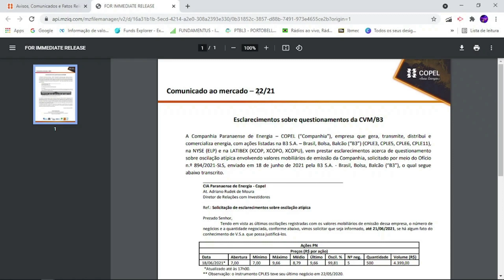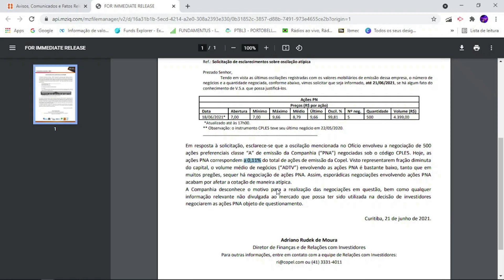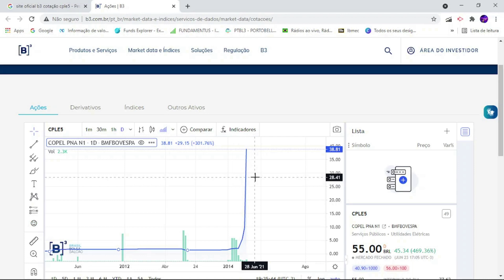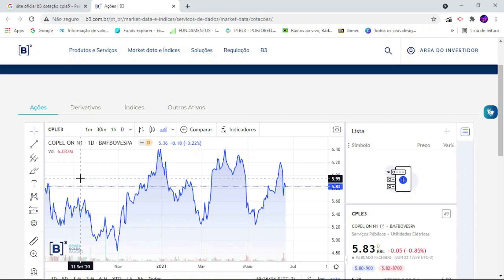CPLE5 - PLANTÃO DA BOLSA - O QUE ESTÁ ACONTECENDO COM COPEL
As ações da Copel subiram quase 1500% nos últimos dias. Porém de trata de negociação atípica, o que pode levar muitos investidores iniciantes perderem dinheiro.

Veja até o final, não se engane, não caiam na ganância.